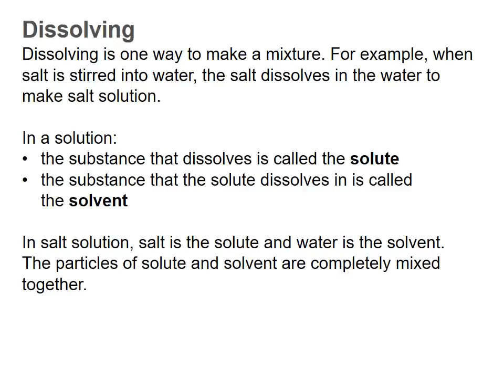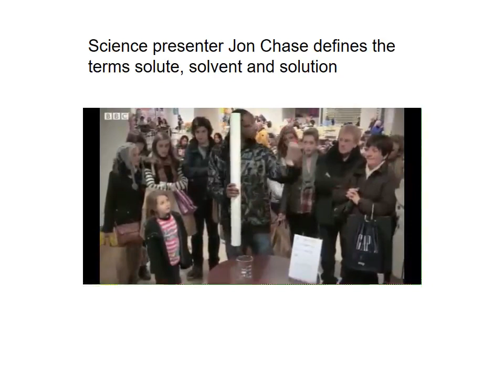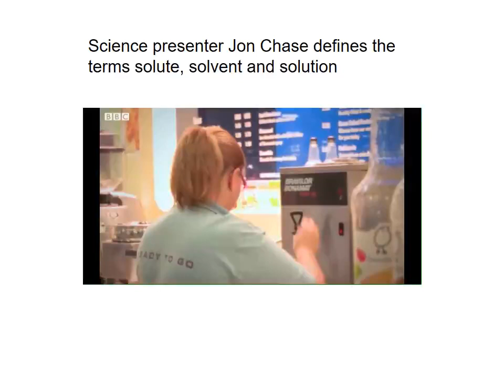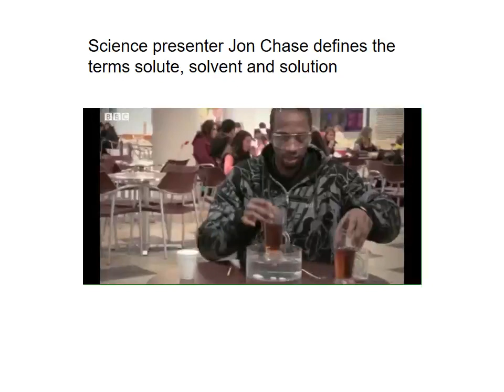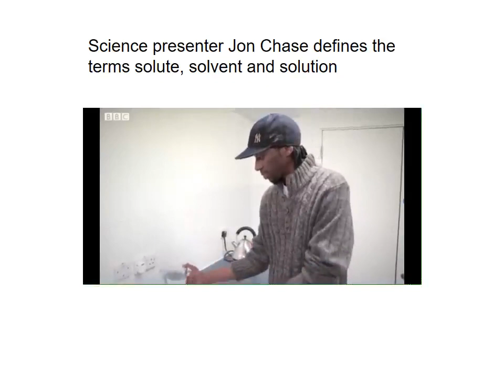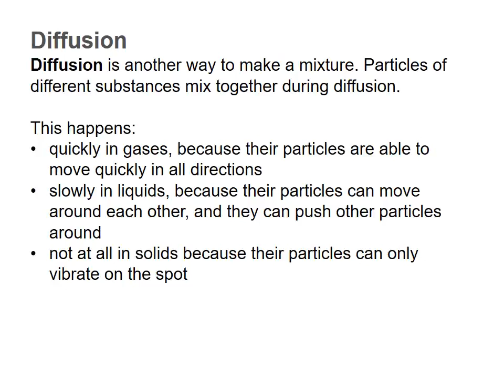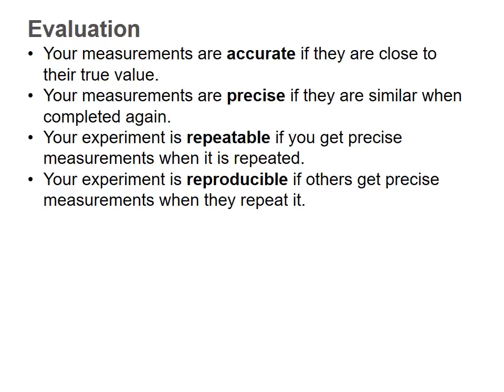03 Pure and impure chemical substances